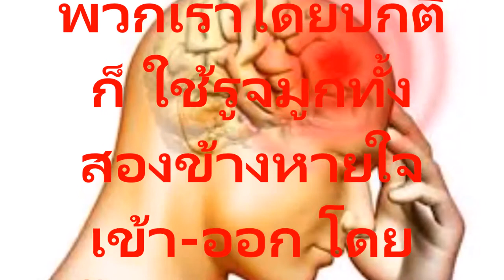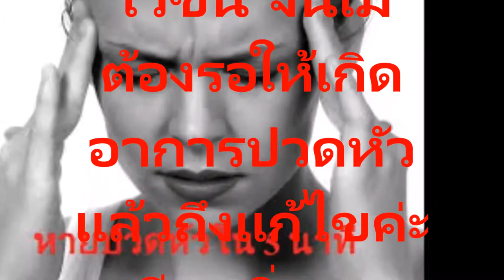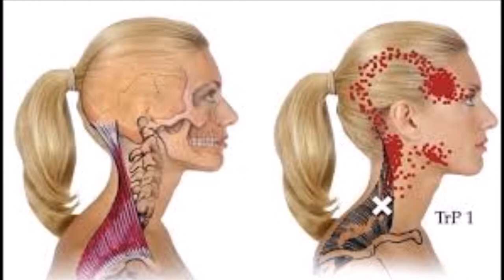สุดยอดมากๆวิธีการรักษาอาการปวดหัวให้หายไปภายใน 5 นาทีโดยไม่ต้องหาหมอหรือพึ่งยา